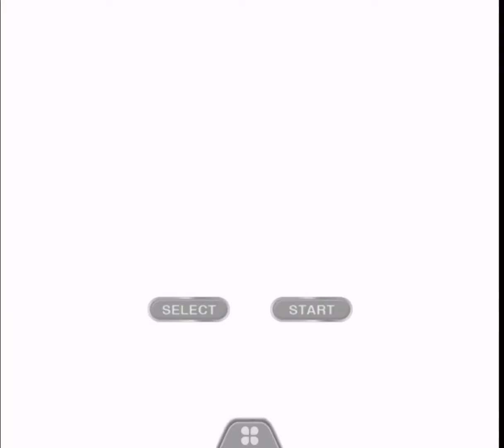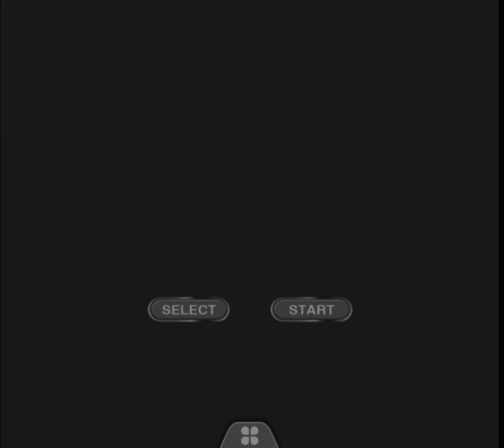How To Catch Lickitung In Pokemon Yellow With Glitch